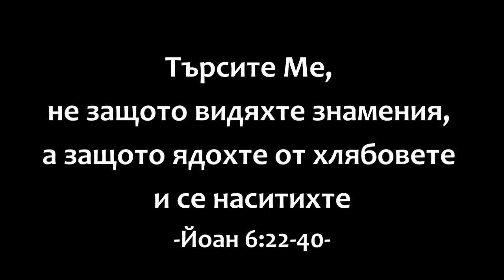Защо търсиш Исус?